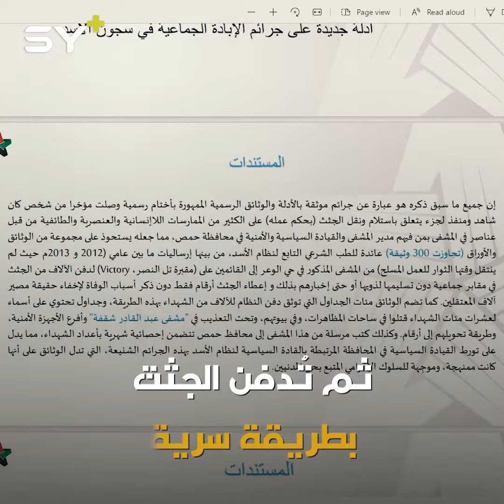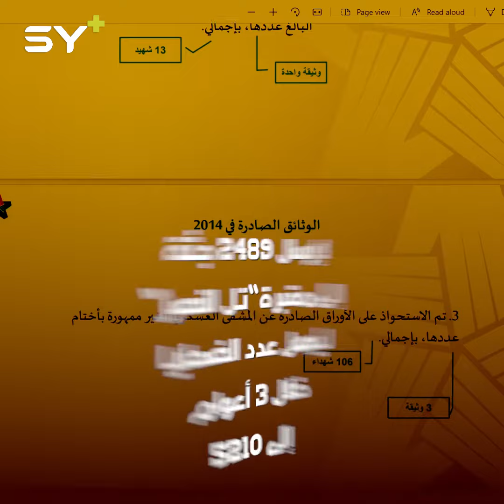وثائق مسربة.. الأسد دفن المعتقلين والمعارضين له في مقابر جماعية داخل حمص